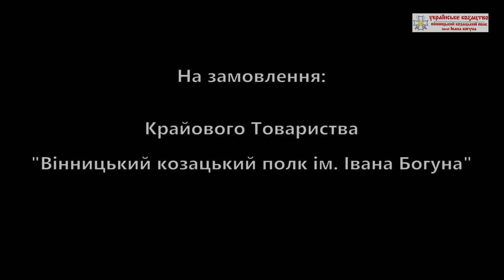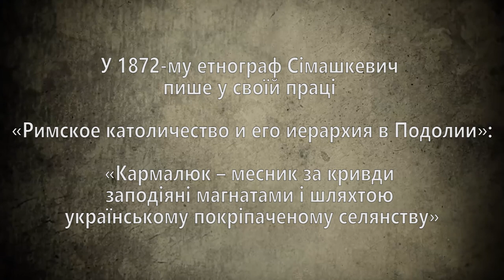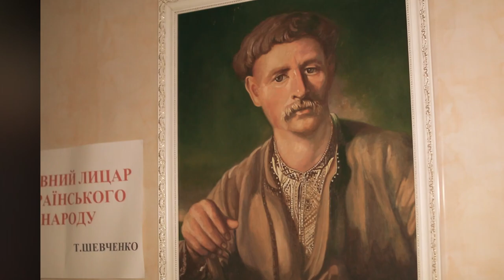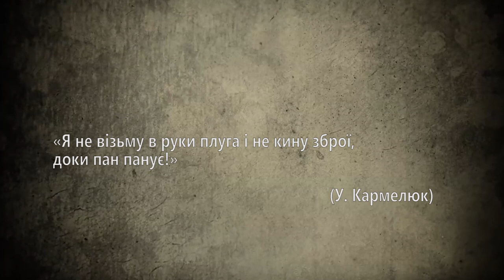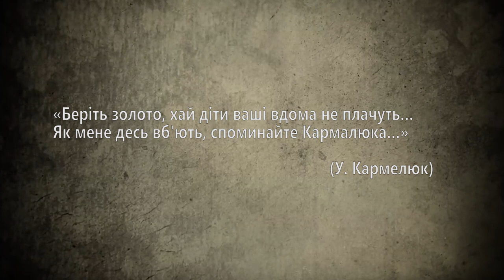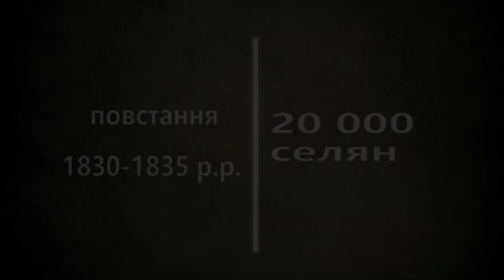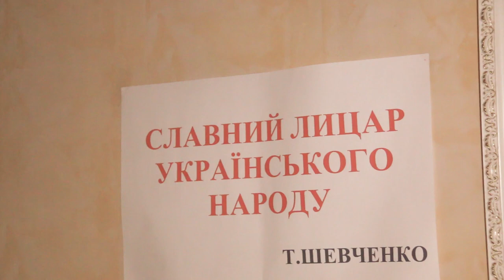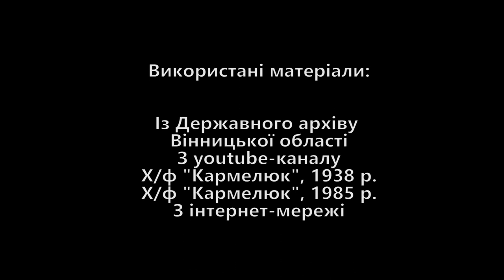Вінничани – нащадки героїв. Повстанець Устим Кармелюк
Його особа притягує до себе увагу уже більше двох століть. Для одних він – безжалісний розбійник, для інших – національний герой, український Робін Гуд.
Хто він – Устим Кармелюк? Таємничий, загадковий та незрозумілий.
Про Кармелюка ходять легенди, що він був характерником, наділеним надздібностями.  Мав надприродну силу та залізне здоров’я. Усі каторжні покарання приймав з гідністю.
Устим Кармелюк організував повстанський рух на Поділлі у 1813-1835-их роках проти національного і соціального гніту українських кріпаків панами.
Історики зазначають, що діяльність Устима Кармелюка пришвидшила відміну кріпосного права.

Кореспондент:
Відео:
Монтаж: